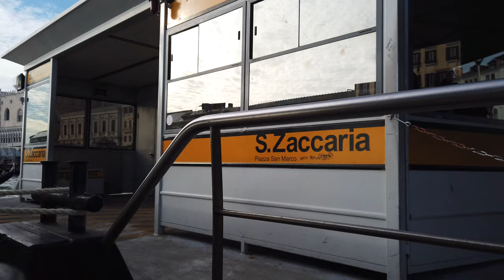Wonderful Boat Ride to MURANO - Venice (Italy) 🇮🇹- 4K 60fps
WALKING IN MURANO, ITALY: The island of Murano is renowned for its long tradition of glass-making. Ferry-loads of visitors come to explore the Museo del Vetro, which tells the story of glass through the centuries, and to shop for locally crafted souvenirs. Built in the Romanesque style, the Church of Santa Maria and San Donato has a colorful mosaic floor and supposedly houses the bones of a slain dragon 🐲